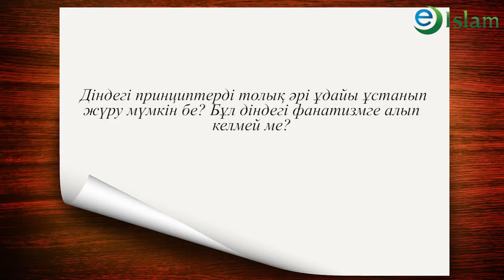Ислам. Дін қағидаларын толық ұстану мүмкін бе?